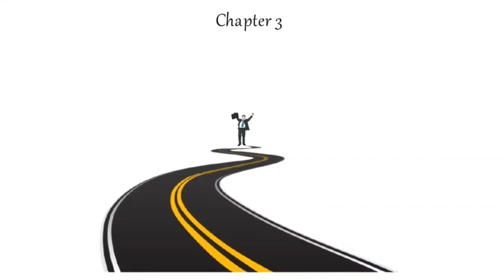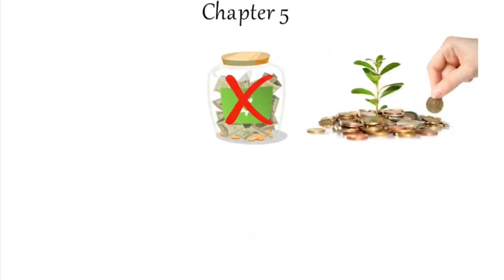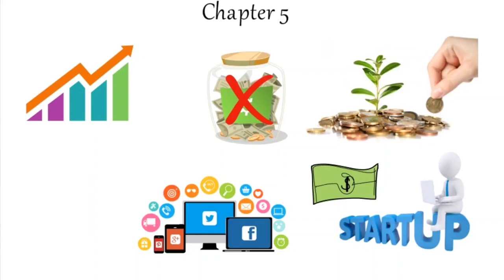The richest man in Babylon | सबसे अमीर आदमी की कहानी motivation book Igniting the world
IGNITING THE WORLD
ABOUT IGNITING THE WORLD
Use Our Free Book Summaries to Learn Ideas From 100+ Books in 10 Minutes or Less. If you're looking for free book summaries, this is the single-best channle on the YouTube.